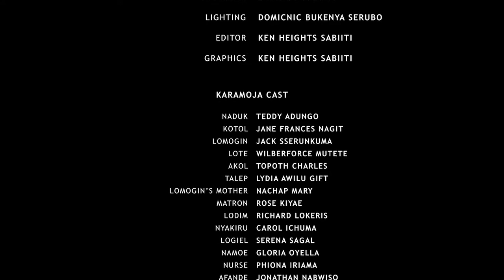Live Your Dream Series Uganda Eps 3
A campaign against child marriages in Uganda With funding from United Nations Population Fund (UNFPA), Korea International Corporation Agency (KOICA), Communication for Development Foundation Uganda (CDFU) and its partner Reach A Hand Uganda (RAHU) in the districts of Abim, Amudat, Kaabong, Kotido, Moroto, Nakapiripirit, Napak, Amuria, Bududa, Butaleja, Iganga, Kapchorwa, Katakwi and Mayuge Produced by Nabwiso Films.